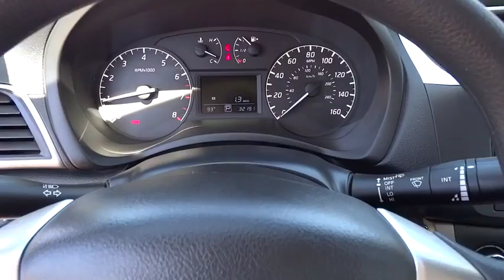2015 NISSAN SENTRA Fresno, Bakersfield, Modesto, Stockton, Central California FY233106N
2015 NISSAN SENTRA
2015 NISSAN SENTRA 4DR SDN I4 - Stock#: FY233106N - VIN#: 3N1AB7AP0FY233106

EPA 39 MPG Hwy/29 MPG City! Gun Metallic exterior and Charcoal interior, S trim. CARFAX 1-Owner. CD Player, Bluetooth, iPod/MP3 Input. READ MORE!br /br /KEY FEATURES INCLUDEbr /iPod/MP3 Input, Bluetooth, CD Player. MP3 Player, Remote Trunk Release, Keyless Entry, Child Safety Locks, Steering Wheel Controls. Nissan S with Gun Metallic exterior and Charcoal interior features a 4 Cylinder Engine with 130 HP at 6000 RPM*. br /br /EXPERTS REPORTbr /Upscale and spacious interior; priced lower than many rivals; high fuel economy; generous trunk space; useful infotainment features. -Edmunds.com. Great Gas Mileage: 39 MPG Hwy. br /br /WHO WE AREbr /Lithia Nissan of Fresno sells new and used Nissan cars, Nissan trucks & Nissan SUVs in Fresno, CA. We have a strong and committed sales staff with many years of experience satisfying our customers' needs. Feel free to browse our inventory online, request more information about vehicles, set up a test drive or inquire about financing! br /br /Pricing analysis performed on 9/9/2016. Horsepower calculations based on trim engine configuration. Fuel economy calculations based on original manufacturer data for trim engine configuration. Please confirm the accuracy of the included equipment by calling us prior to purchase. br / Some of our used vehicles may be subject to unrepaired safety recalls. Check for a vehicle's unrepaired recalls by VIN